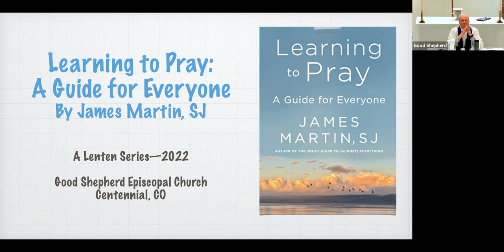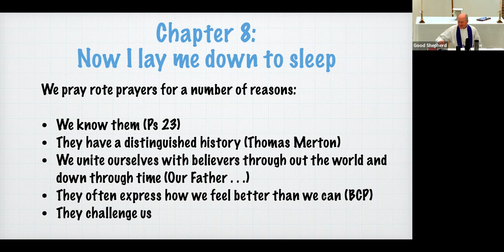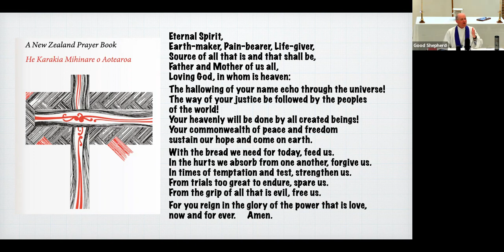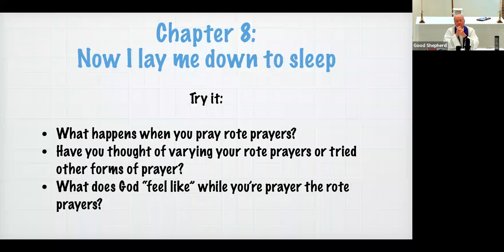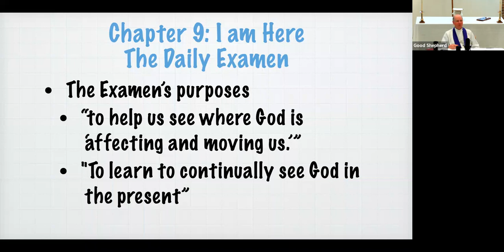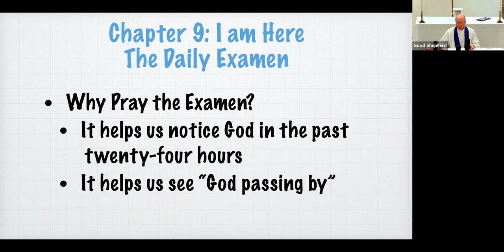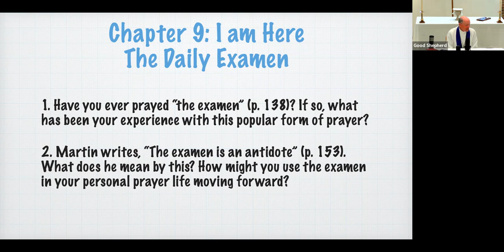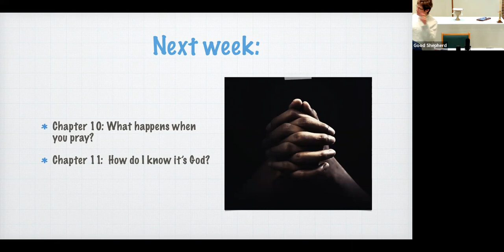Learning to Pray, Wk 3